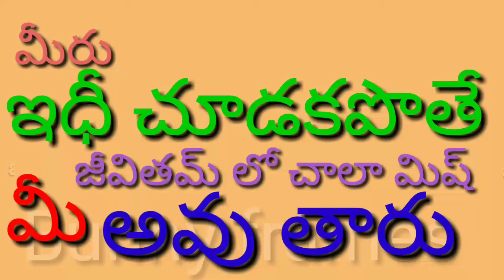it Sadhsoo meeting Hitech City lo sand artist kalakarudu ||Bunny frames